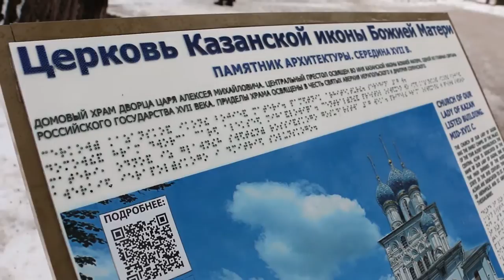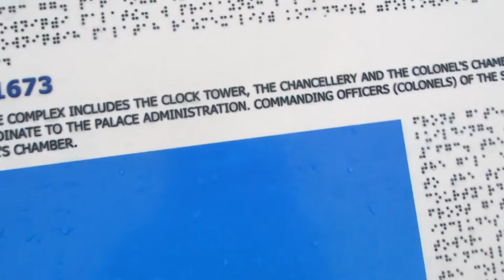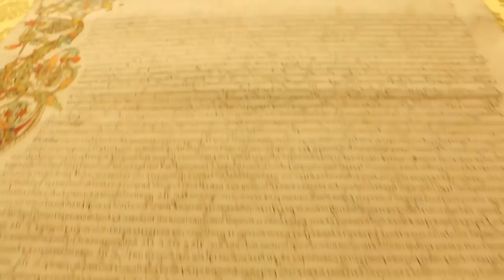Музей-заповедник Коломенское - зимняя прогулка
Церковь Вознесения Господня, Передние ворота Государева двора, Церковь Казанской иконы Божьей Матери - эти памятники истории, архитектуры и культуры сосредоточены буквально в одном месте. Мы вошли на территорию Коломенского со стороны одноимённой станции метро. Послушав звон старинной колокольни, отправились ко Дворцу Алексея Михайловича - воссозданным уже в 21 веке хоромам. Сейчас это музей, который хранит интересную коллекцию в том числе подлинников 17-18 веков.
Время посещения - январь 2015 год
Больше репортажей в видеоблоге Хаус-ТВ.рф